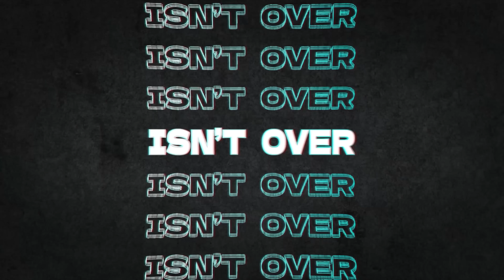The Most CONTROVERSIAL Ending We've Ever Witnessed...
7,500 likes and we will drop the next video a day early 🏀

Let us know which play you thought was the most vital and also, was the end of this game controversial to you?

The next video is a 3v3 where the team captains (Friga & Qel) hoop for the first time all season. Qel is Sided by Cashtro and Kamari. Friga will pick up Dzoe & WillTuneIn🍿